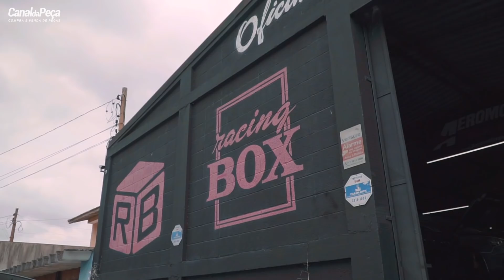PISTÃO DO MOTOR DERRETEU!? + R$160 MIL DE PREJUÍZO NO MOTOR! SAIBA O POR QUÊ! BY RACING BOX!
O Canal da Peça visitou a oficina Racing Box, e o André proprietário da mesma nos deu uma prova real que o "barato sai caro!".  Ele explicou o que acontece, quando abastecemos com combustível de péssima qualidade, e o que isso afeta no motor do carro e quais prejuízos de curto, médio e longo prazo pode ocorrer com a frequência desta prática!

⚙ Conheça o Clube Canal da Peça:

Entre para o Clube Canal da Peça , e tenha a melhor experiência do mercado em benefícios nas compras e vendas de peças! Clique no link e embarque nessa experiência